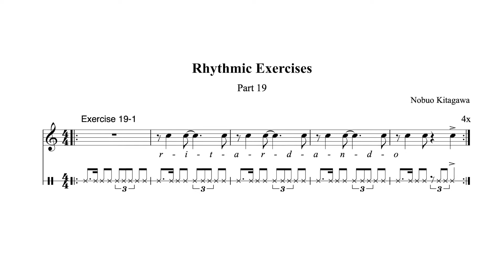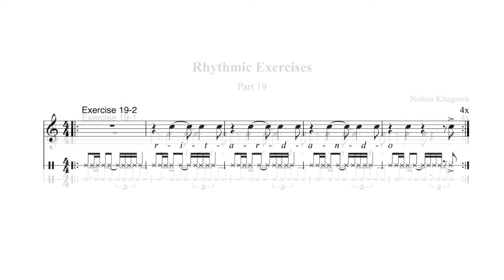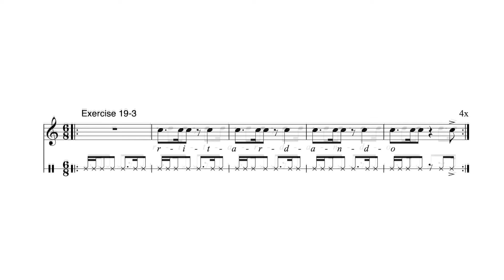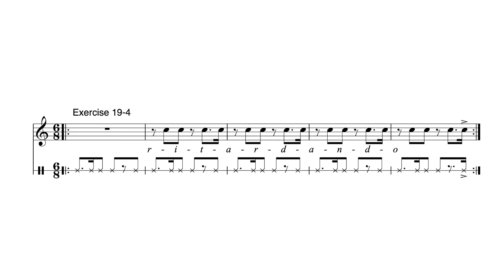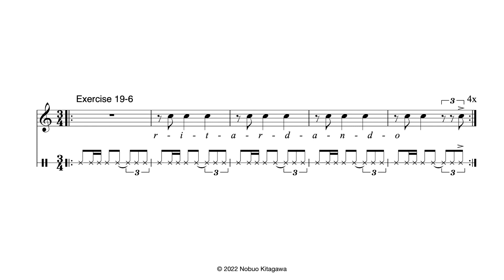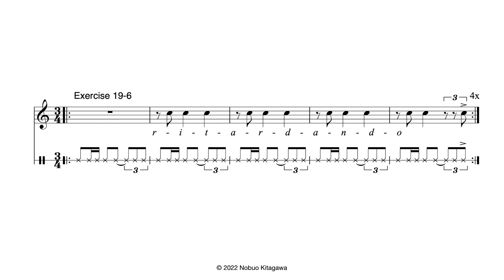Rhythmic Exercises—Part 19 リズム練習曲–Part 19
Counting the subdivisions will allow you to follow the tempo change.
拍を細分化して数えることでテンポの変化に対応できます。